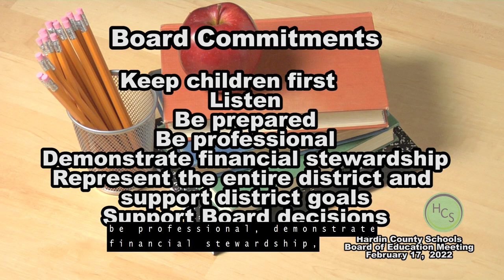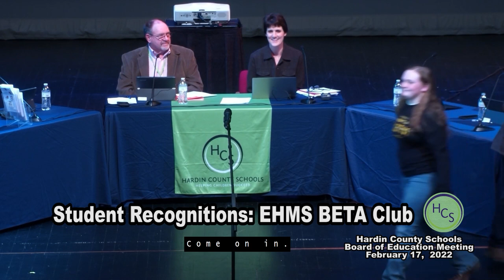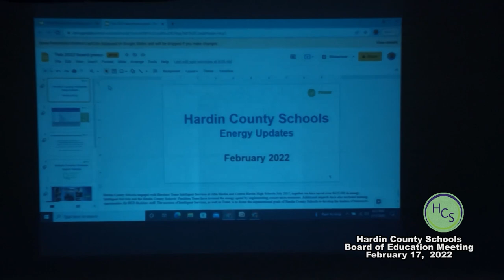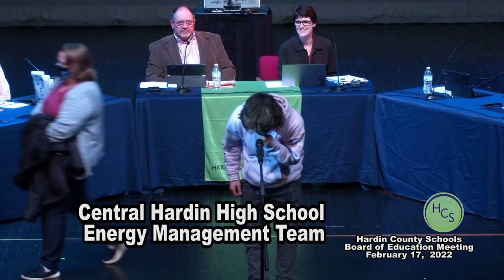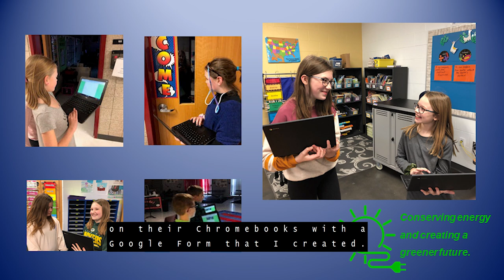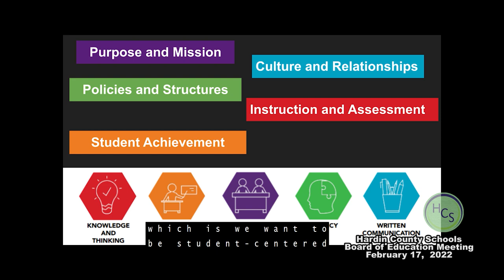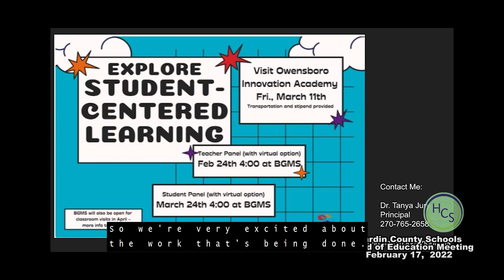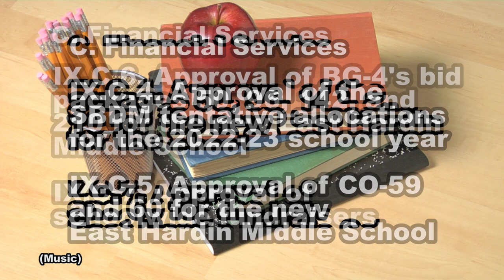Hardin County Schools Board of Education Meeting Feb. 17, 2022